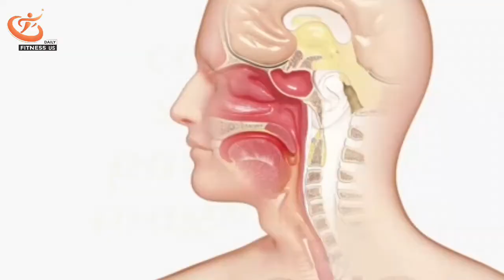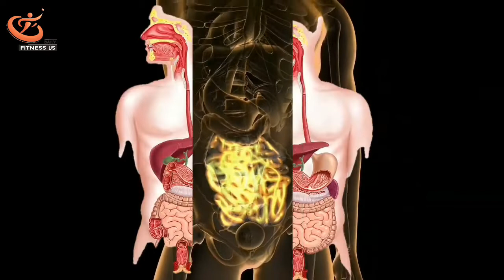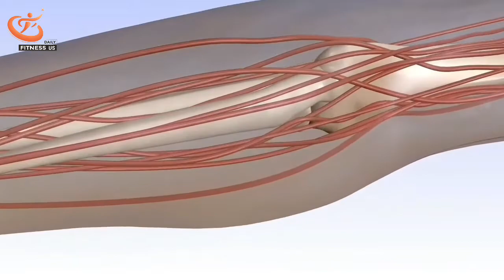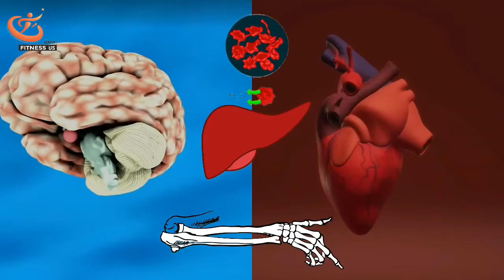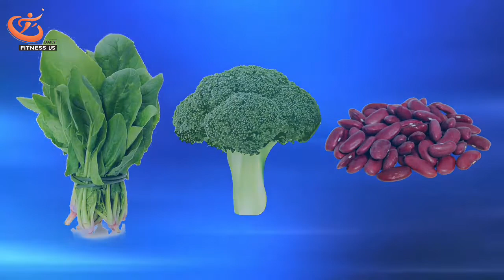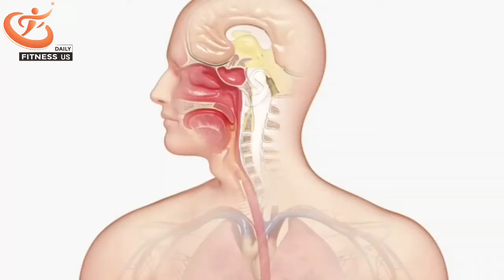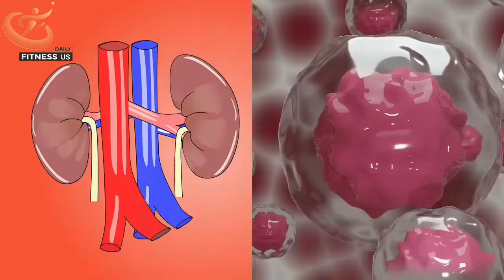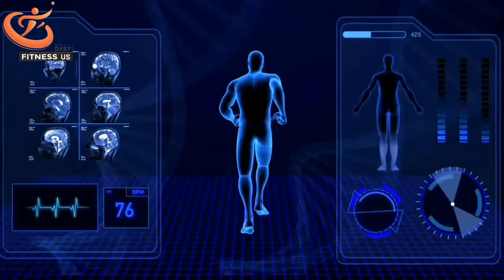How does the body become acidic? Identify the cause of all important diseases in your body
Hello friends

This video is about acidification of the body. Please stay with me until the end of the video.